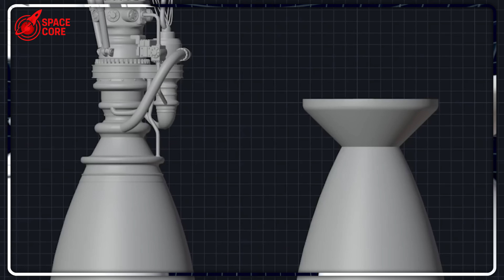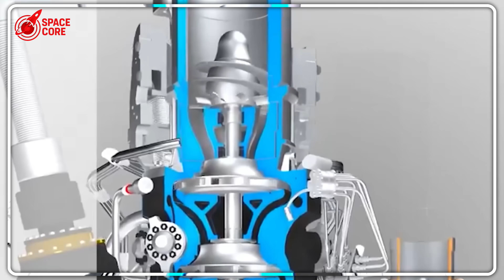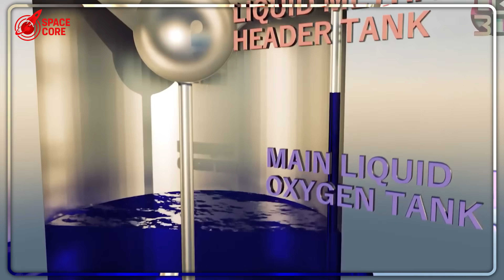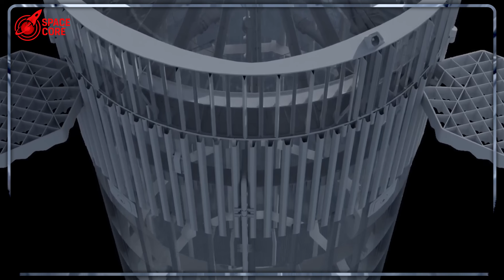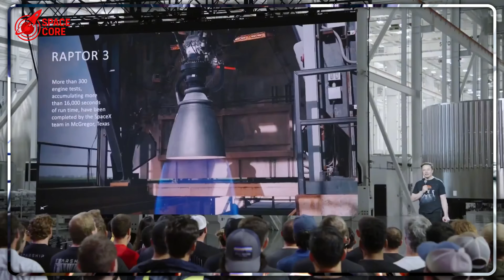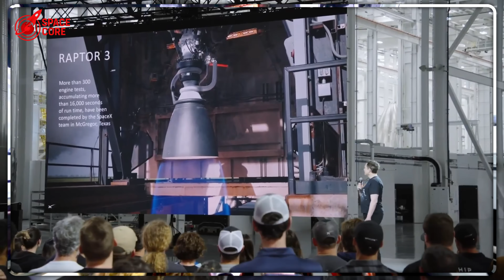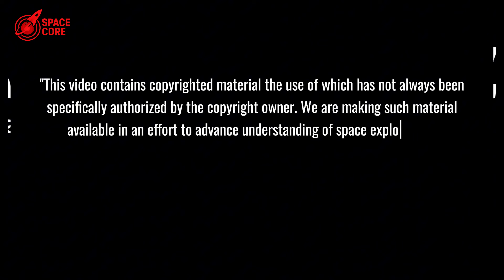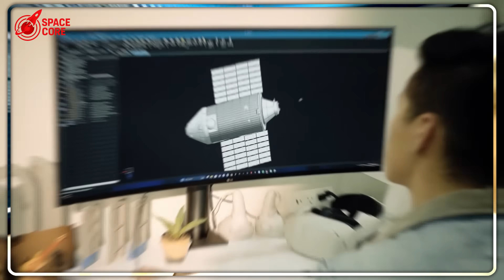Elon Musk Revealed WHY Raptor 3 Could "BLOW UP" During Startup...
Raptor 3's explosive flaw threatens Mars! Musk unveils risky startup & SpaceX's epic fixes.

⏳ Timeline:
01:31 - Deadly Timing Precision Needed to Avoid Raptor 3 Explosion
04:17 - Fuel Tube Fix Solves Raptor 3's 10ms Death Window Crisis
07:08 - Raptor 3's Welded Design: A Mars Mission Repair Nightmare
08:26 - Raptor 3's Cooling Channels Defy Re-entry Heat Limits
11:11 - Raptor 4 Rumors: Musk's Secret Plan for Mars Engine Redesign